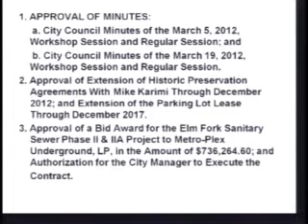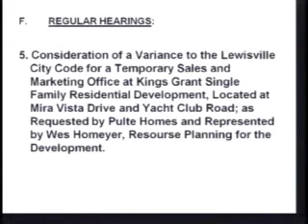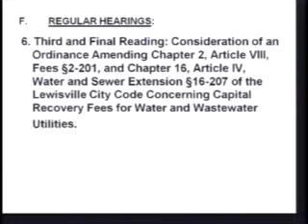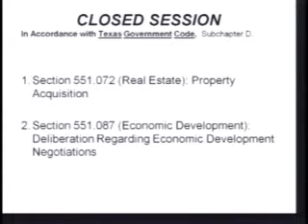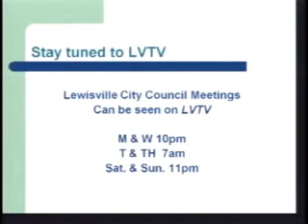2012-04-02 (City Council)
Twitter.com/LewisvilleTexas CityOfLewisville.com